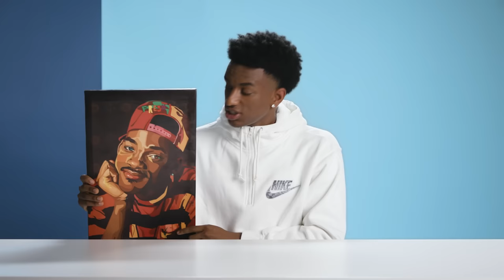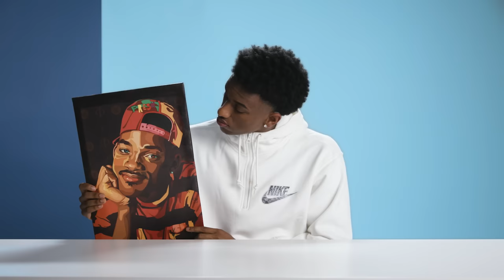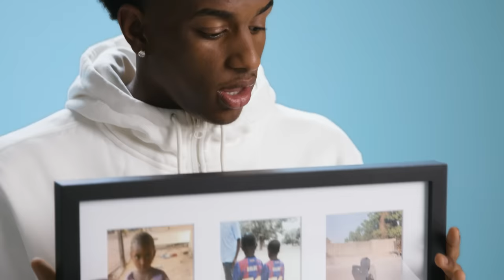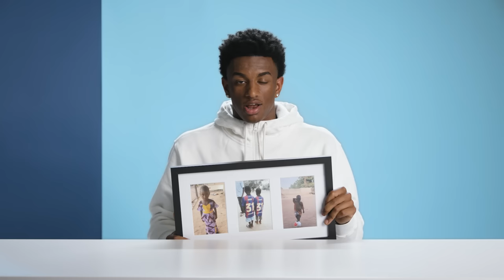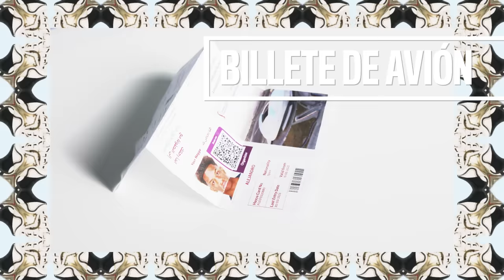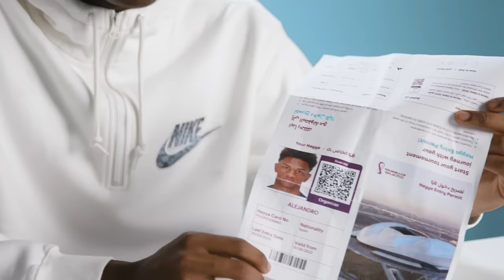Alejandro Balde: 10 cosas sin las que no puede vivir | 10 Esenciales | GQ España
Alejandro Balde ha pasado de 0 a 100 en un parpadeo. En agosto, era el tercer lateral izquierdo de la plantilla y tenía muchas papeletas o de no ir convocado a casi ningún partido o de irse a otro equipo. En noviembre, era titular indiscutible y fue llamado para disputar el Mundial de Qatar. En enero, fue clave para conquistar la Supercopa de España. En mayo, ganó La Liga con una aplastante diferencia de puntos. Ahora que acaba el año futbolístico, no sólo es considerado el mejor carrilero español, sino uno de los mejores del mundo. Casi finalizada la temporada, Alejandro Balde se reúne con GQ para explicar las 10 cosas sin las que no puede vivir, desde un sancocho que es un plato típico de la cocina dominicana, las botas de fútbol de su debut a una pulsera que le regaló su hermano.

Alejandro viste sudadera blanca de Nike.

Dirigido por Pau Berga
Producción CNE: Laura Escribano
Producción Barcelona: Berta Pàmies
Dirección de fotografía: Albert Casademunt
Operador de cámara: Jordi Martínez
Gaffer: Sergio García
Sonido: Guillem Carvajal
Estilismo: Anna Vallès
Maquillaje y peluquería: Erika Gispert
Edición: Nombre Ejemplo
Supervisión de postproducción: Ismael G. Nicolás
Talent manager: Loreto Quintanilla

Minutado:
00:00 Introducción
00:16 Peines
00:55 Botas
01:58 Sancocho
03:27 El príncipe de Bel-Air
04:05 Hueso
04:47 Camiseta de Lebron James
05:51 Fotos
06:11 Pulsera
06:55 Auriculares y altavoz
07:56 Billete de avión del Mundial